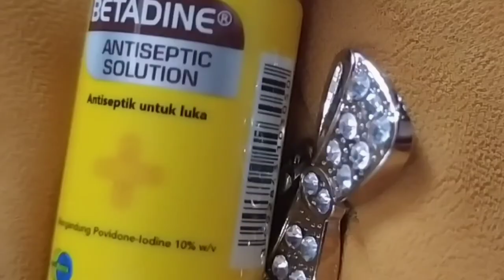Obat pencegah infeksi cepat dahsyat melesat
Komposisi
Tiap 5 ml mengandung
povidon iodida 10%

Indikasi

desinfektan sebelum atau sesudah operasi, mencegah dan pengobatan infeksi pada luka, iritasi dan kompres luka bernanah.

Dosis
Dioleskan beberapa kali sehari pada daerah luka.